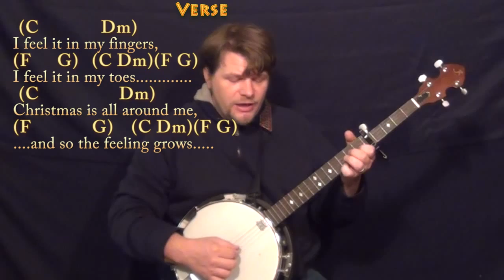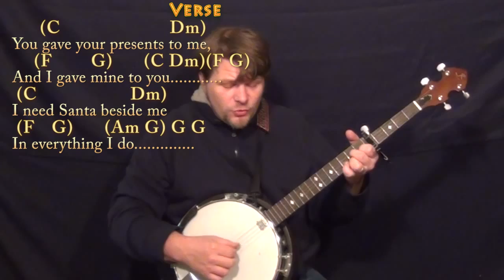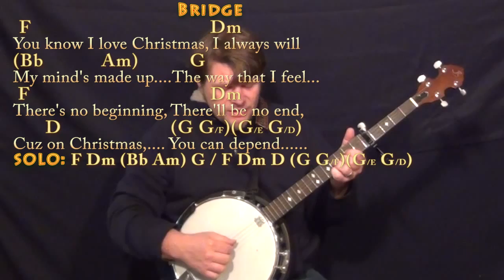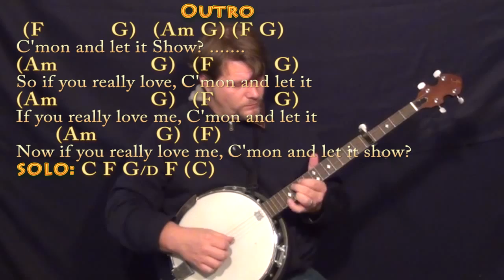Christmas is All Around (Love Actually) Banjo Cover Lesson with Chords/Lyrics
Woohootiehoo and Best of luck! TALKING WITH THE GUITAR

PLAYLISTS FROM MUNSONMUSICLIVE:
MUNSONCOVERS GUITAR LESSONS CHRISTMAS IS ALL AROUND CHART ...CHRISTMAS IS ALL AROUND - C MAJOR - CHART ...